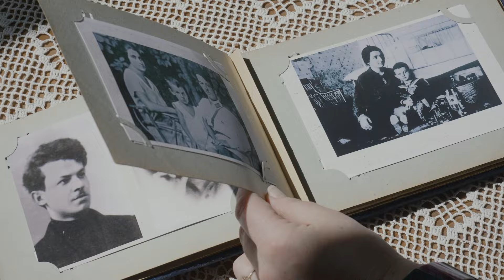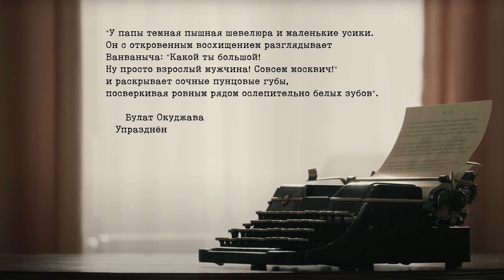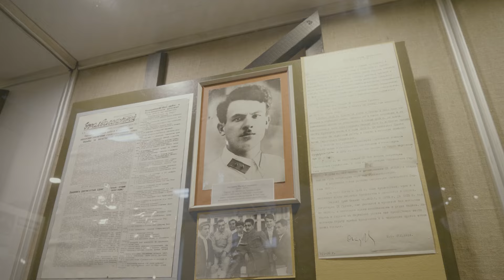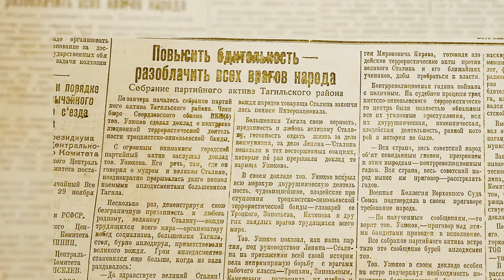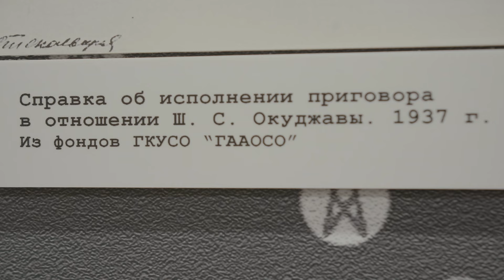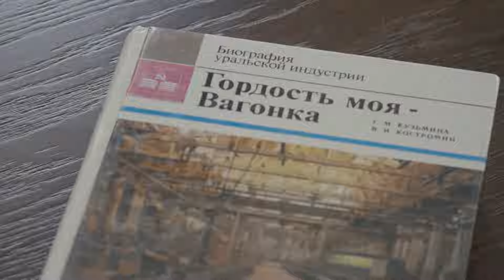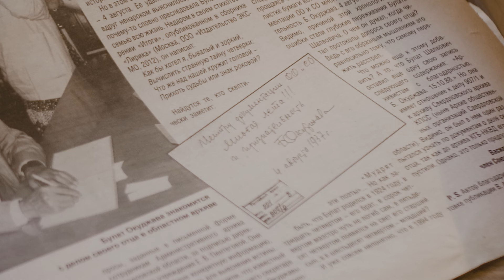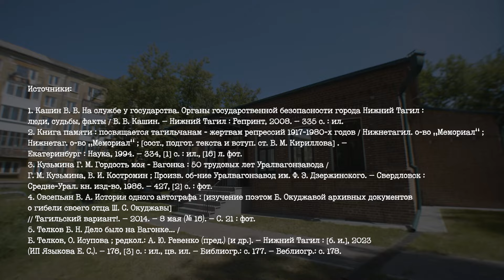"Между песней и судьбой" | 2 серия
Культурный центр представляет вторую часть сериала к 100-летию со дня рождения поэта, писателя и музыканта Булата Окуджавы.
Вторая серия расскажет о судьбе отца – Шалвы Степановича Окуджавы. В 1932 году по распоряжению наркома тяжелой промышленности Серго Орджоникидзе он приезжает на Урал, где работает секретарем парткома Уралвагонстроя. В 1934 году к нему присоединяется его семья. В начале 37 года Шалва Окуджава арестован по обвинению в причастности к троцкистскому заговору.
Таким образом Нижний Тагил становится трагичной страницей в истории семьи будущего поэта Булата Окуджавы.